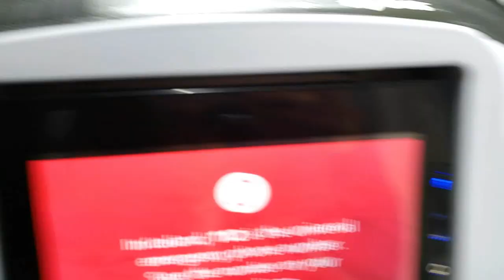London, Windsor, Bath & Stonehenge • England | Travel Vlog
London, Windsor, Bath, & Stonehenge • England | Travel Vlog // Hello from beautiful England! Memories Forever Travel just returned from this beautiful country and enjoyed the beautiful sites of London, Windsor, Windsor Castle, the charming town of Bath, the Roman Baths, the famous Stonehenge and so much more. It was a remarkable trip filled with some amazing sites and attractions—watch my vlog to see for yourself.

iFLY Carry-On Luggage
Travel Laptop Backpack
EBags Packing Cubes
TSA Approved 3-1-1 Toiletry Bag
Contigo Water Bottle